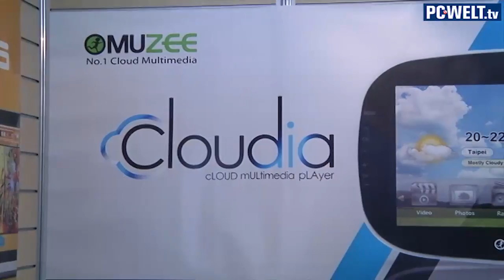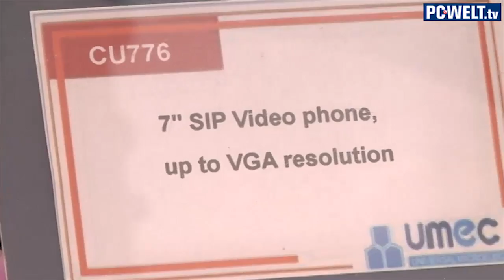IFA 2012: Nützliche und skurrile Gadgets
Auf einer Elektronik-Messe wie der IFA dürfen natürlich auch ein paar exotische Gadgets nicht fehlen. Von tanzenden und fensterwischenden Robotern über ein angeblich unzerstörbares Outdoor-Notebook bis hin zu anachronistisch wirkenden Bildtelefonen mit VGA-Auflösung ist dabei alles vertreten. Begleitet unseren Messe-Reporter Daniel Behrens auf seinem Rundgang durch den asiatischen Teil der "International Hall" auf der IFA.